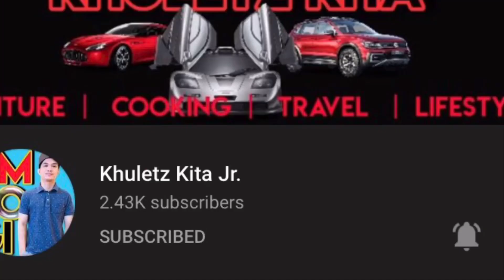Wagas Members Gratitude Message